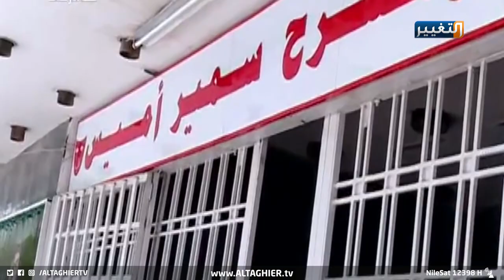عراق الإبداع يعود بأول مهرجان سينمائي | تقرير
على الرغم من قلِّة الدعم الفني والمادي للعقول المبدعة في عالم الفن السابع، إلا أن العراق ومنذ عام ألف وتسعمئة وتسعة، وحتى اليوم، ما زال يحتفظ بإنتاج سينمائي حافل بالإبداعات، ويأتي إعلان انطلاق أول مهرجان سينمائي مستقل بمشاركة صناع أفلام عراقيين يوم الجمعة المقبلة بعرض افتراضي كخبر يعيد فرصة الإنتاج السينمائي العراقي رغم الاضطرابات السياسية والأمنية في البلاد..